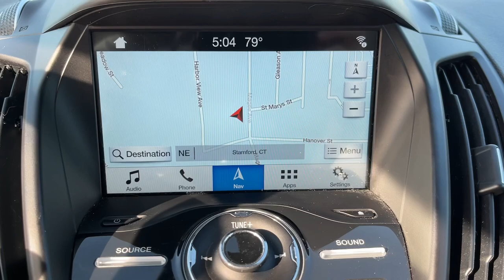2018 Ford Escape Stamford, Greenwich, Norwalk, Darien, Fairfield, CT U10836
White Platinum Metallic Tri-Coat Used 2018 Ford Escape Titanium available in Stamford, Connecticut at Stamford Hyundai. Servicing the Greenwich, Norwalk, Darien, Fairfield, CT area.

Stamford Hyundai
85 Magee Ave

Heated Leather Seats Navigation Sunroof Premium Sound System Back-Up Camera Power Liftgate Alloy Wheels Turbo Charged FORD SAFE & SMART PACKAGE PANORAMIC VISTA ROOF 4x4. READ MORE!br /br /KEY FEATURES INCLUDEbr /Leather Seats Navigation 4x4 Power Liftgate Heated Driver Seat Back-Up Camera Turbocharged Premium Sound System Satellite Radio iPod/MP3 Input Onboard Communications System Aluminum Wheels Remote Engine Start Dual Zone A/C Smart Device Integration MP3 Player Privacy Glass Keyless Entry Remote Trunk Release Steering Wheel Controls. br /br /OPTION PACKAGESbr /FORD SAFE & SMART PACKAGE Adaptive Cruise Control & Fwd Collision Warning brake support Blind Spot Info System w/Cross-Traffic Alert (BLIS) Auto High-Beam Headlamps Lane-Keeping System lane-keeping alert lane-keeping aid and driver alert system Rain-Sensing Wipers front only PANORAMIC VISTA ROOF power open/close w/power shade Standard 2nd row dome light is replaced w/2 single lights Switch located in each grab handle pocket. Ford Titanium with White Platinum Metallic Tri-Coat exterior and Medium Light Stone interior features a 4 Cylinder Engine with 245 HP at 5500 RPM*. Local Trade-In Financing Available br /br /AFFORDABLE TO OWNbr /Was $19985. br /br /SHOP WITH CONFIDENCEbr /CARFAX 1-Owner Excellent Condition br /br /WHO WE AREbr /Stamford Hyundai is a digital interactive dealership that is the Hyundai Eastern Region #1 service satisfaction Hyundai Dealer in the district two years running. We believe in transparency for our clients and feel that when our customers are educated about their purchase from availability total brand value and finance options it is easy to say Yes to Hyundai. Combine this with our exceptional customer service and convenient online purchase process; it is easy to say Yes to Stamford Hyundai! br /br /Mileage may be higher due to test drives or if vehicle is/was a loaner vehicle. Horsepower calculations based on trim engine configuration. Fuel economy calculations based on original manufacturer data for trim engine configuration. Please confirm the accuracy of the included equipment by calling us prior to purchase. br /
43M,66T